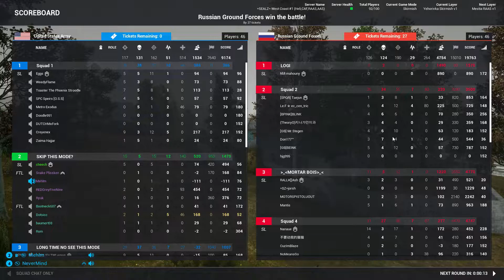SQUAD: RED CRAYONS TASTE THE BEST.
One time Me and My buddy Owen were out shootin' the shit when a bunch of enemy tangos started chasing us, well to be specific they were chasin Owen down, I just happened to be there. Anyways they ended up pinning him down and making Him eat a whole tub of mayonnaise. Little did they know Owen loved the stuff and He got a second wind or something and ended up beating them to death with the tub of mayonnaise... to make a long story short Me and Owen found out that red crayons taste the best.

If You happen to have any video suggestions on what kind of videos you’d like to see or games you want to see videos on leave them in the comments.